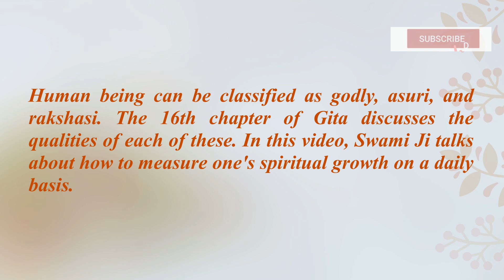শুনে রাখতে হয় | Spiritual Maturity Matters | Swami Samarpanananda | Talk from গীতা - Gita(Bengali)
শুনে রাখতে হয় | Spiritual Maturity Matters | Swami Samarpanananda | Talk from গীতা - Gita(Bengali), this topic has been chosen from- গীতা - Gita 78 (Bengali) | Qualities needed to be spiritual | XVI.1| Swami Samarpanananda of Indian Spiritual Heritage YouTube Channel.

Video Editing : Madhurima Chakraborty, Thumbnail : Subrata Nandi.